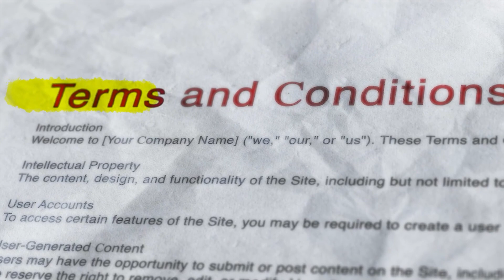How To NOT Give All Your Money To The Government in Taxes…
I bought a property mostly for the tax benefits using a creative financing strategy. Watch me break it down with Pace Morby.

Watch all the videos in this series